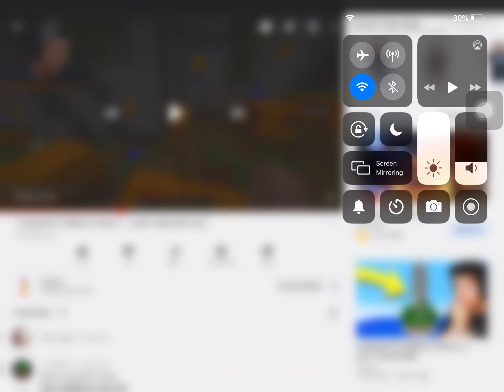12 minute long video Roblox special